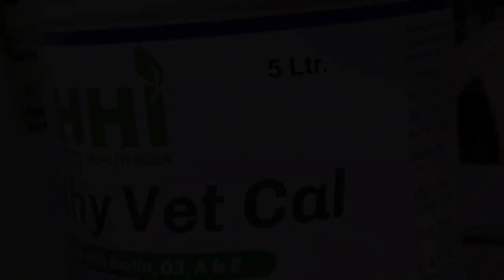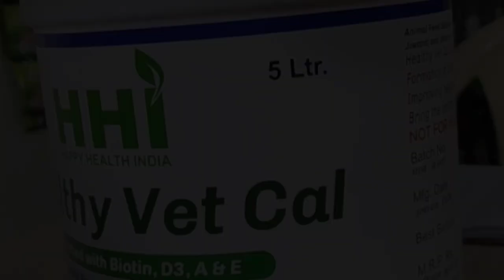HHI healthy vet cal . detailed vedioparamjeet yadavHHI with paramjeet yadav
this healthy vet cal is very good calcium suplement for domestic animals like cows Buffalo's etc